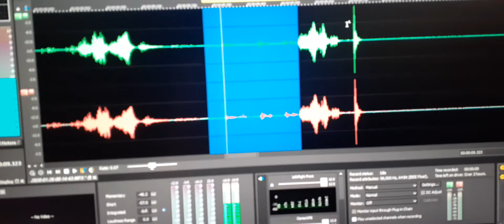5. A very clear EVP tells me “Behind you Joseph talking”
A very clear EVP tells me “Behind you Joseph talking”